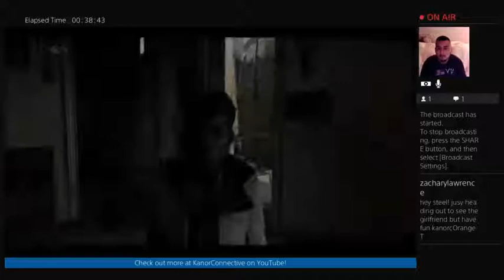"Steel Plays" Dishonored 2 - Part 70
This is part 70 of our "Steel Plays" Twitch LIVE stream of Dishonored 2 on the Playstation 4!